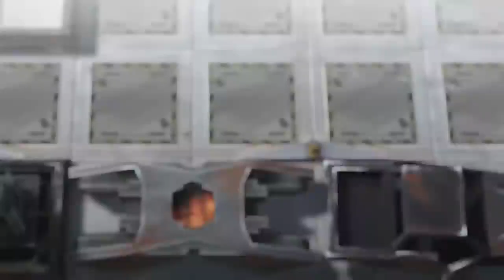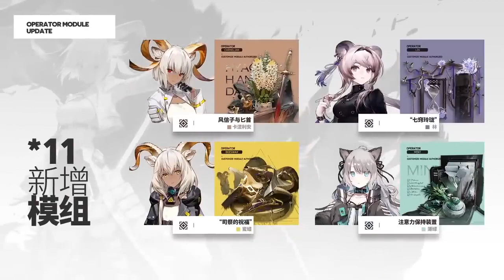Arknights Chapter 12 All Quiet Under The Thunder PV ENG SUB available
Please activate the English Youtube subtitles before watching , thank you